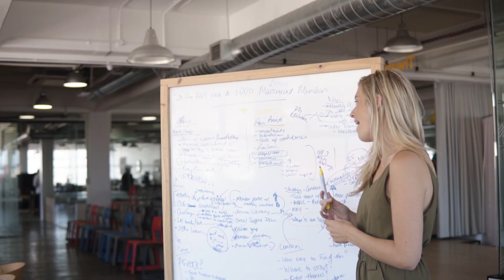READY | SET | LAUNCH - A day in the life of your Future Females founders.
The FF founders, Lauren Dallas, and Cerina Bezuidenhout chat around of the inception Future Females - What it takes to be entrepreneurs and our vision for Future Females in 2019.